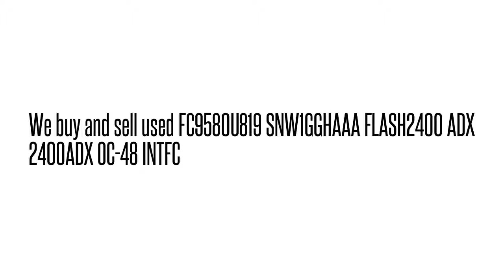FC9580U819 SNW1GGHAAA FLASH2400 ADX 2400ADX OC-48 INTFC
SNW1GGHAAA We buy/sell used Fujtisu networking Equipment. Cash for your used Equipment.